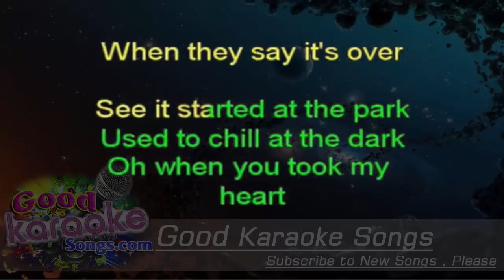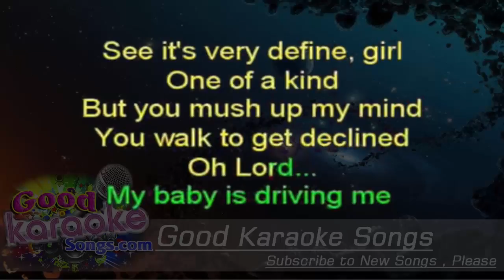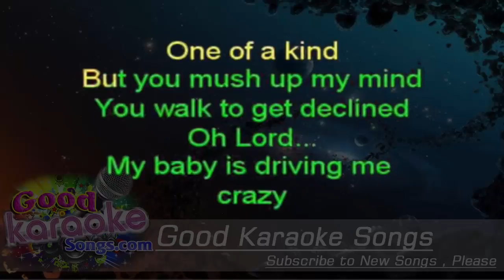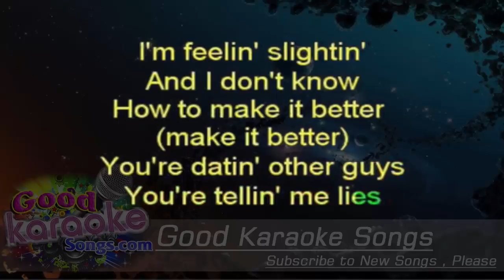Beautiful Girls - Sean Kingston (Lyrics Karaoke) [ goodkaraokesongs.com ]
Beautiful Girls -  Sean Kingston (Lyrics Karaoke)

JR! Sean Kingston!

[Chorus:]
You'll have me suicidal, suicidal

[Verse 1:]
See it started at the park
Used to chill after dark
Cause we both thought
That love lasts forever (lasts forever)
They say we're too young

[Refrain:]
See it's very define girl,
One of a kind
But you mash up my mind
You have to get declined
Oh Lord...
My baby is driving me crazy

[Chorus]

[Verse 2:]
It was back in '99
Watchin' movies all the time
Oh when I went away
For doin' my first crime
That we was gonna see each other (see each other)
And then I came out
Mami moved me down South
Oh I'm with my girl
Who I thought was my world
It came out to be
That she wasn't the girl for me (girl for me)

[Refrain and chorus]

[Verse 3:]
Now we're fussin'
And now we're fightin'
Please tell me why
I'm feelin' slighted
And I don't know
How to make it better (make it better)
You're datin' other guys
You're tellin' me lies
Oh I can't believe
What I'm seein' with my eyes
And I don't think it's clever (think it's clever)